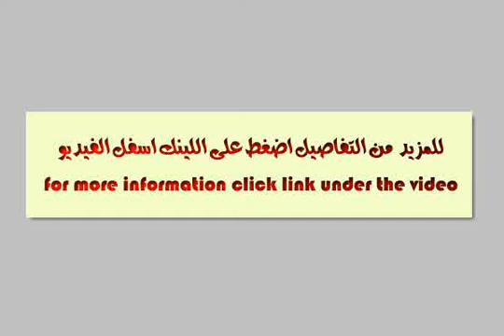apartment for rent in heliopolis cairo - mlseg.com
Real estate egypt, cairo, heliopolis, ardh al- golf apartments for rent, divided into 2 bedroomsno,2 bathrooms flooring :hard wood (dish washer,hall equipped games,operations rooms equipped,penthouse,private entrance)  ad number: 2078 - Egypt / Cairo Heliopolis Ardh Al- Golf -  - Egypt Real Estate |    Greater Cairo |    Heliopolis |     Apartment For Rent